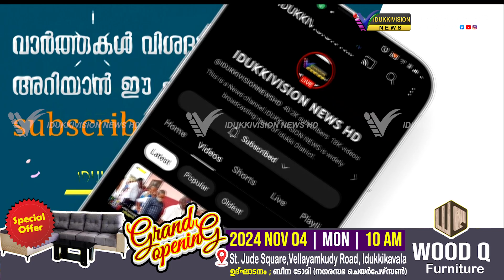ഉപ്പുതറയില്‍ മൃതദേഹാവശിഷ്ഠം കണ്ടെത്തിയ സംഭവം; ഇടവേലിക്കല്‍ ചെല്ലമ്മയുടേതെന്ന് പ്രാഥമിക നിഗമനം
ഉപ്പുതറ ലോണ്‍ട്രിയില്‍ മൃതദേഹാവശിഷ്ഠം കണ്ടെത്തിയ സംഭവം; ഇടവേലിക്കല്‍ ചെല്ലമ്മയുടേതെന്ന് പ്രാഥമിക നിഗമനം